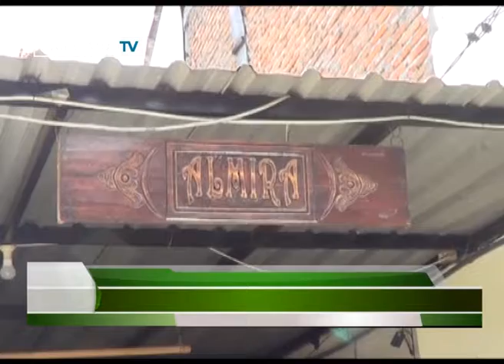RAGAM RAMADHAN - PRODUSEN MUKENA DAN KERUDUNG DIBANJIRI PESANAN